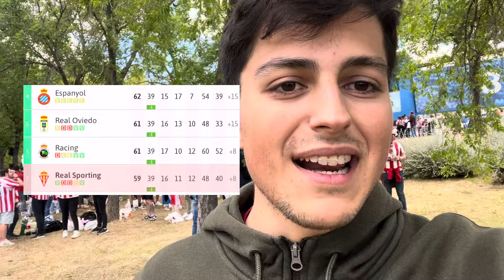VIVIMOS LA ANIMACIÓN DE DOS EQUIPOS DE SEGUNDA DIVISIÓN EN UN PARTIDO CLAVE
❤️Si te ha gustado, compartiendo el vídeo puede llegar a más gente.

Sergio.